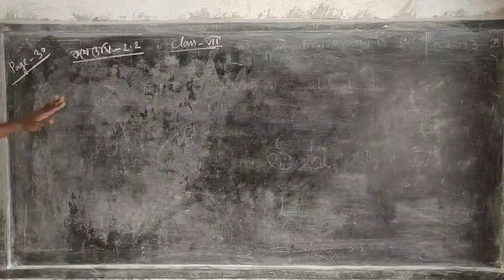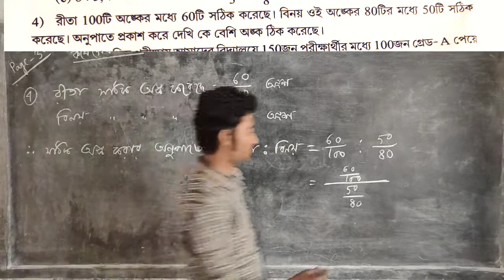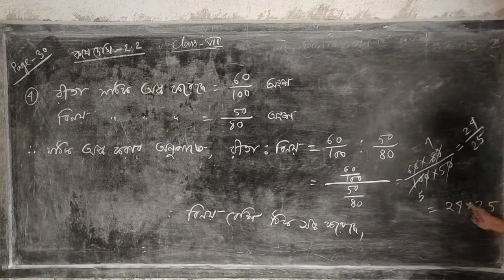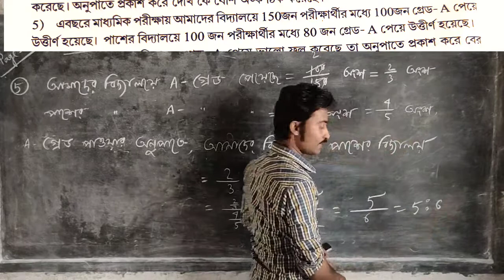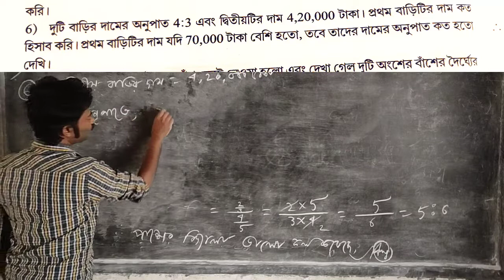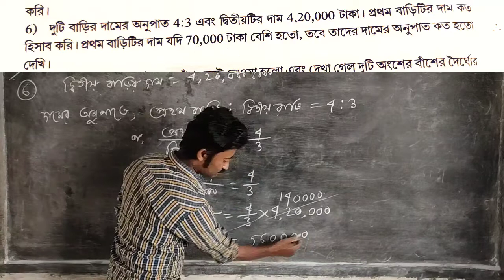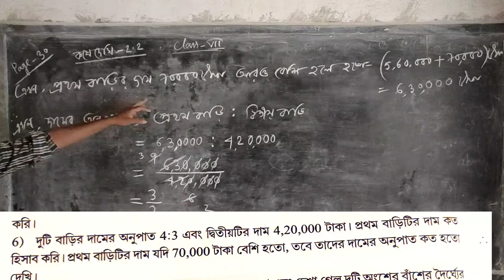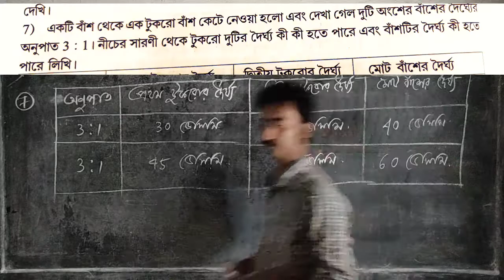Class vii, kose dekhi 2.2 , Q.no 4 to 7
Class vii, kose dekhi 2.2 , Q.no 4 to 7 , for wb students